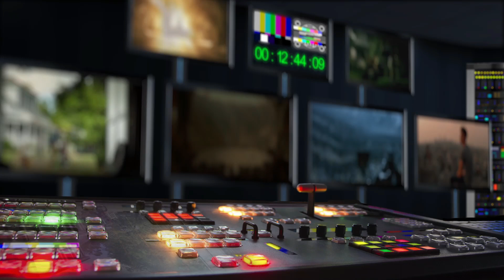Bez kalhot: Poslední tanec (2023) CZ HD trailer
v kinech od: 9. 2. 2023 Vertical Entert. | odebírat kanál náš web
"Magic" Mike Lane (Tatum) se po delší pauze opět míří na scénu poté, co zkrachoval jeho podnikatelský záměr, kvůli němuž přišel na mizinu a začal vystupovat jako barman na Floridě.  Mike se vydává do Londýna, kde ho, jak doufá, čeká poslední štace s bohatou ženou (Salma Hayek Pinault), která má pro něj neodolatelnou nabídku..., ale také vlastní tajný plán.